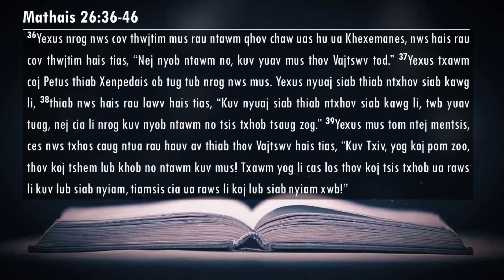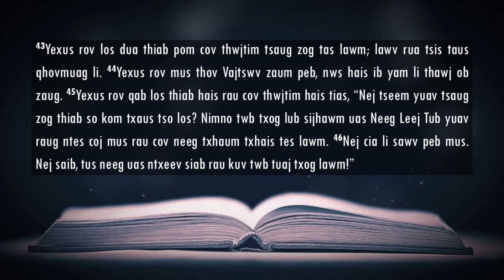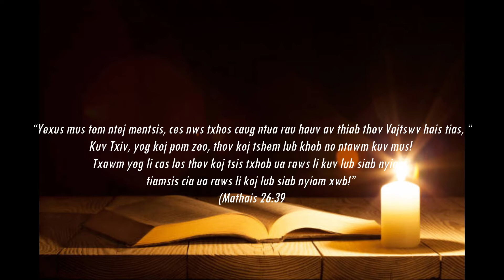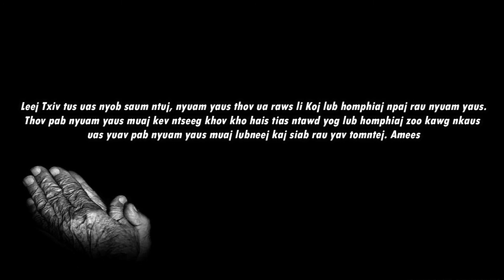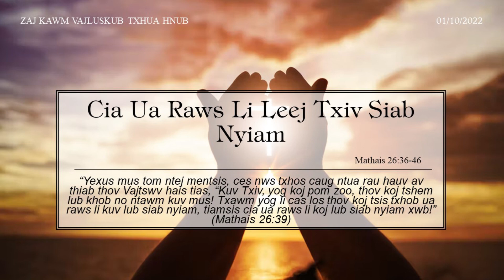01/10/2022 - BHKTHN TIẾNG H'MÔNG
Hnub 1/10/2022 Mathais 26:36-46
Cia Ua Raws Li Leej Txiv Siab Nyiam

Nqe cim:
“Yexus mus tom ntej mentsis, ces nws txhos caug ntua rau hauv av thiab thov Vajtswv hais tias, “Kuv Txiv, yog koj pom zoo, thov koj tshem lub khob no ntawm kuv mus! Txawm yog li cas los thov koj tsis txhob ua raws li kuv lub siab nyiam, tiamsis cia ua raws li koj lub siab nyiam xwb!” (Mathais 26:39).